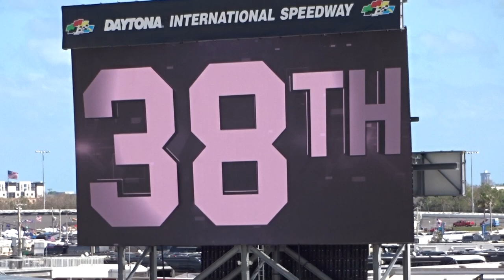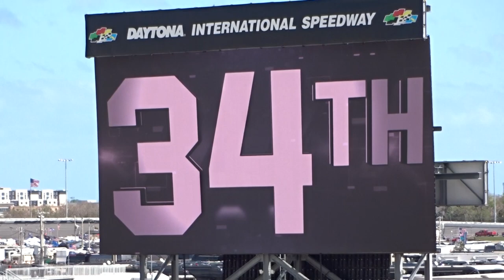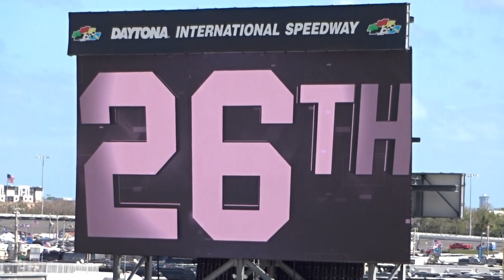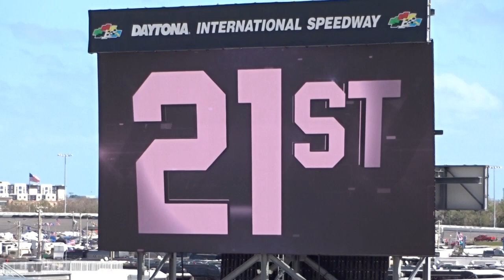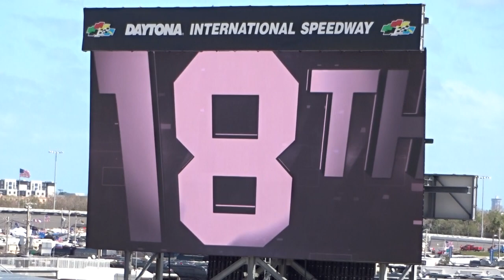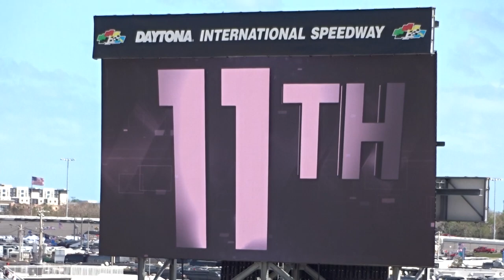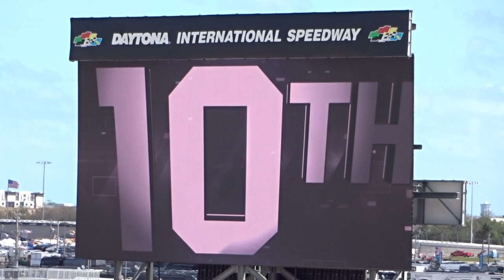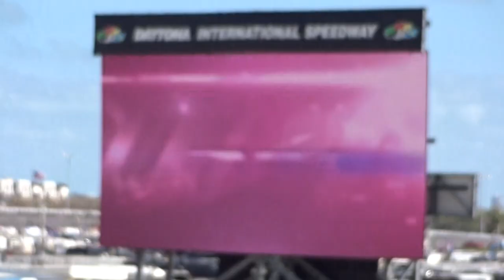DRIVER INTRODUCTIONS 🌌 Daytona ARCA 200 🌌 Feb. 18,2023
1080 HD Available